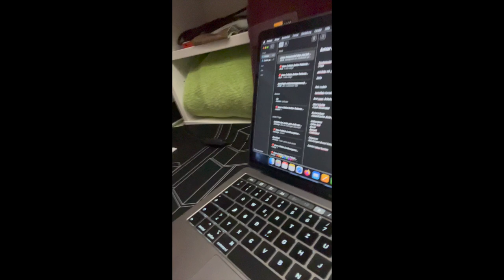❤️ Rose-Fröhlich Vorbereitung? Kermit? Grobi? Erni?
Liebe Grüße Euer Rose-Fröhlich Team